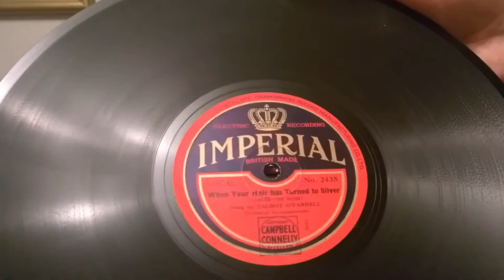Talbot O' Farrell - When Your Hair Has Turned To Silver - Imperial 78rpm - HMV 102D MOS 1945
Talbot O' Farrell - When Your Hair Has Turned To Silver - Imperial 78rpm - HMV 102D MOS Gramophone 1945